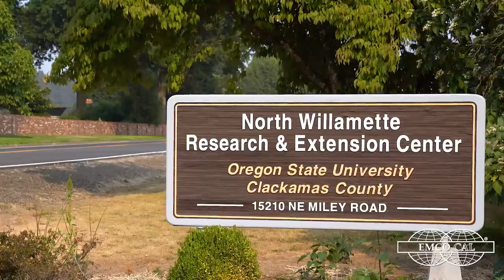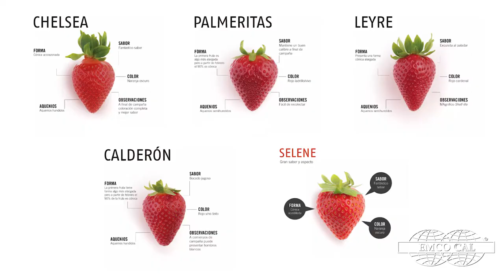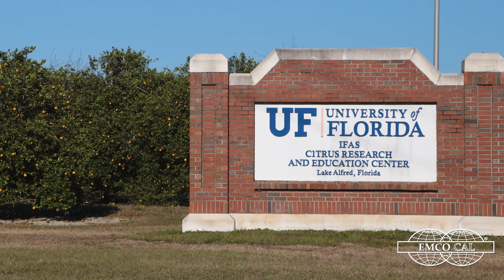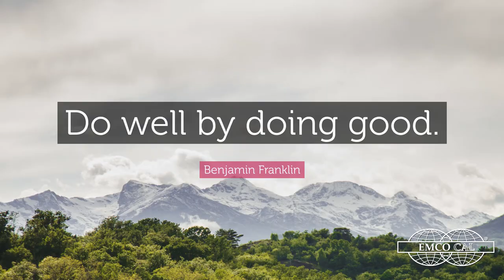EMCO CAL - Company Overview 2020